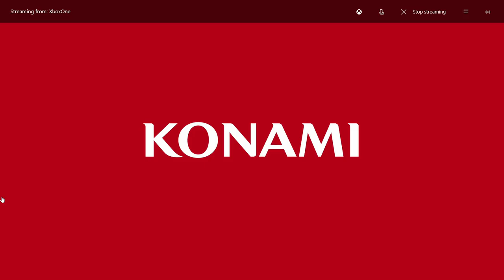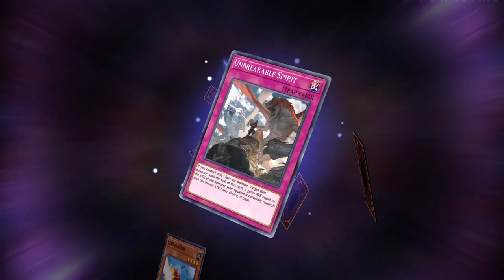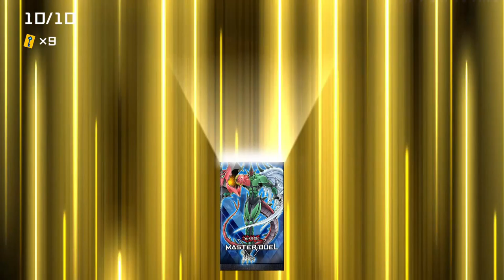YU GI OH MASTER DUEL LEARNING THE DECK